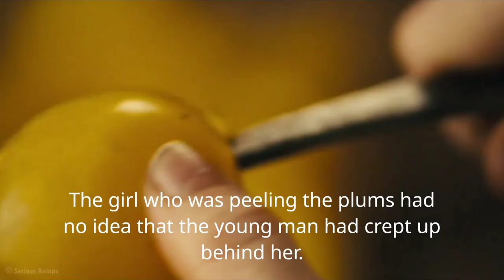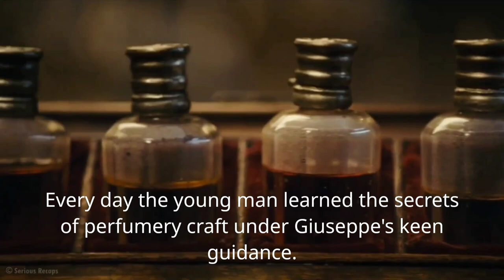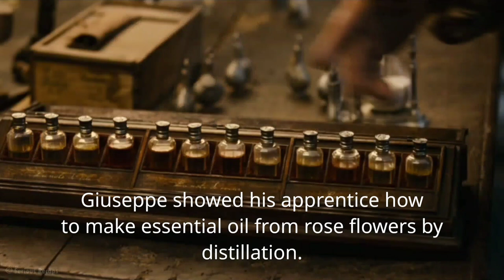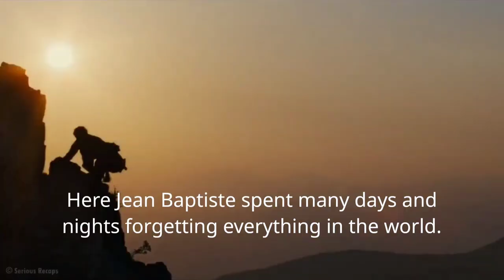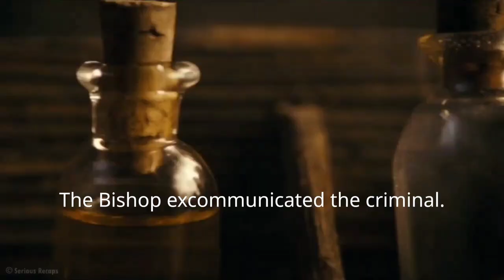Jean-Baptiste Grenouille (Ben Whishaw) Came into the World Unwanted, Expected to Die, yet Born.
Jean-Baptiste Grenouille (Ben Whishaw) came into the world unwanted, expected to die, yet born with an unnerving sense of smell that created alienation, as well as talent. Of all of the smells around him, Grenouille is beckoned to the scent of a woman's body, and spends the rest of his life attempting to smell her essence again by becoming a perfumer, and creating the essence of an innocence lost.

Producer: Madhur Gupta
Creator: Mohak Singh